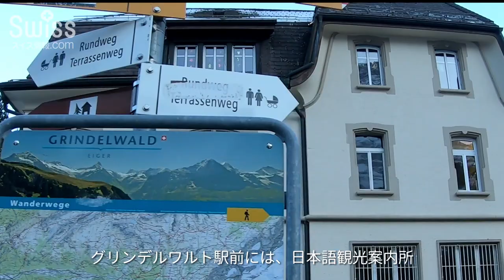フィルストでアイガー・メンヒ・ユングフラウを眼前にスノースポーツ！【スイス情報.com】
有名なアイガーを筆頭に、メンヒ、ユングフラウなど広大な山々をパノラマで眺めながら、真っ白な雪の上を滑るスキーは格別です！

スイスのドイツ語圏に位置するインターラーケンから程遠くないところにあるフィルスト山。
車でも電車でも気軽に行ける観光地、グリンデルワルトからアクセスします。

最寄駅のグリンデルワルト駅には日本語観光案内所もあり、観光客にとても人気の場所です。

フィルストには、スキーだけでなく、様々な冬のアトラクションが揃っています。

『スノースポーツだけじゃない！フィルストのスリリングなアトラクション』

3歳から高校までのボーディングスクール（寄宿学校）サポート